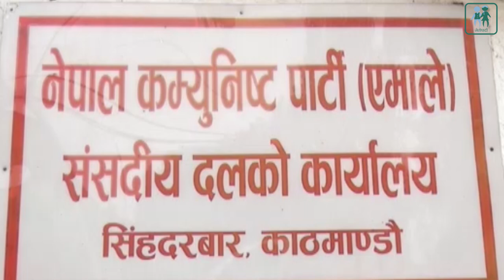Kp Oli and Indian Embassdor